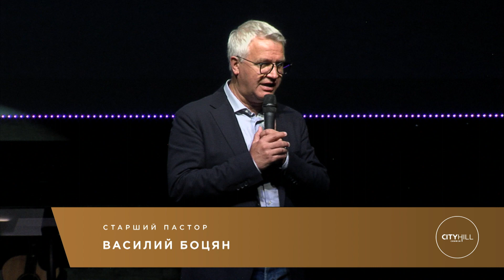Ст. Пастор Василий Боцян - Герои, которые не преклонились | Церковь CityHill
Дата проповеди: 12 июля 2020 г.

Если вам это видео понравилось, будем признательны если вы поделитесь этим видео с вашими друзьями! Спасибо большое что вы с нами!

Oфициальный youtube канал служение северного и южного кампуса Церкви CityHill (СитиХилла) в г. Сиэтла, США | Official YouTube Channel for CityHill Northshore and CityHill Auburn Churches/Campuses in WA State.

Наше видение | Our Vision:
▫️Познать Бога | Know God
▫️Обрести свободу | Find Freedom
▫️Раскрыть цель | Discover Your Purpose
▫️Оказывать влияние | Make a Difference

Узнать больше о наших служениях, а так жe получать видео уведомления, возможно подписавшись на наш Youtube канал | To learn more about our services, as well as receive video notifications, subscribe to our Youtube channel:

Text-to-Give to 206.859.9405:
 "CITYHILL" for Auburn
 "NORTHSHORE" for Northshore